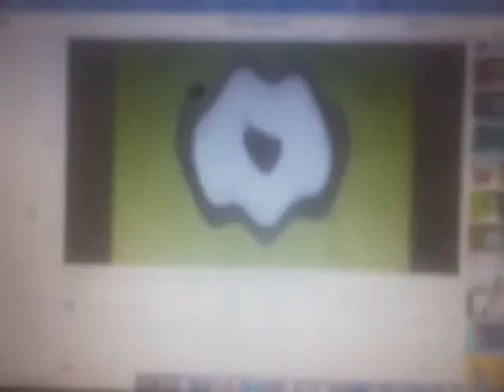PBS Kids Dash Logo Effects Round 1 Vs Everyone Else And Camera,Afartinstank2020VideoEditor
Request By Everyone And Camera,Afartinstank2020VideoEditor And Daniel